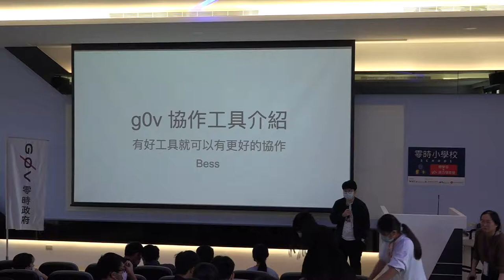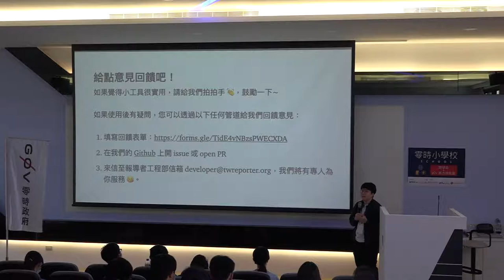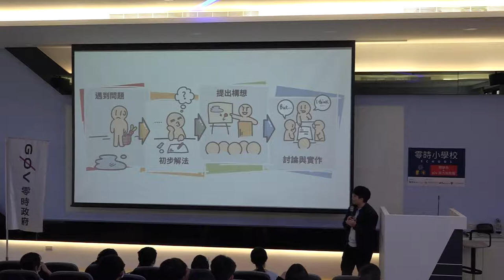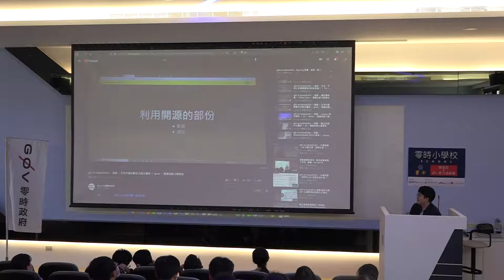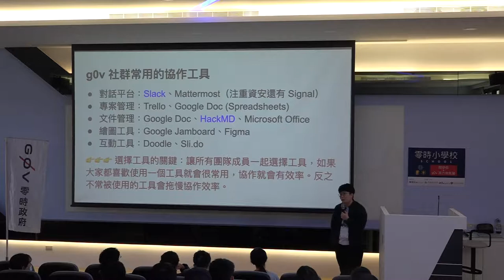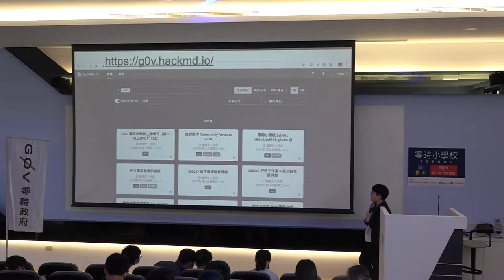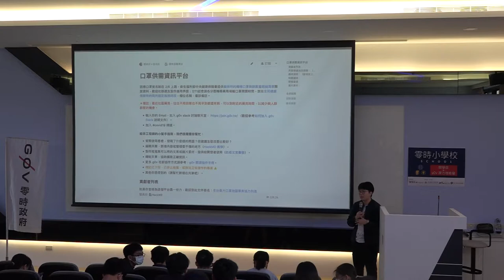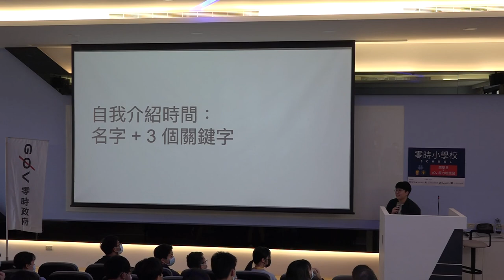g0v 源力增能營台南女中場 - 協作工具介紹 - Bess